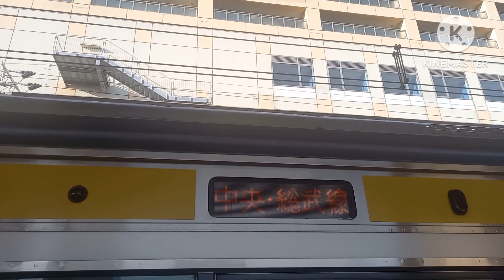【1番線のロングレールの音が良い】総武線下総中山駅で発着シーンを撮影